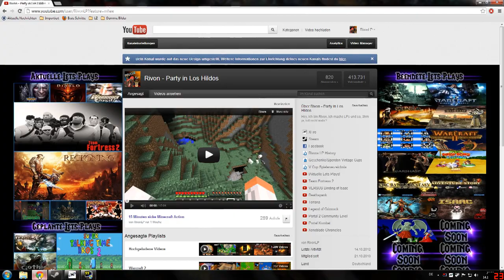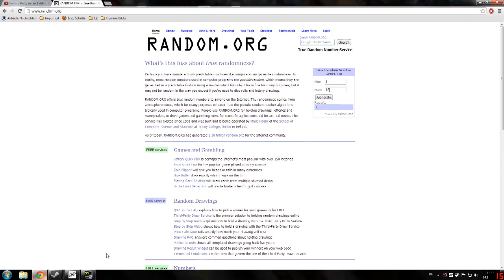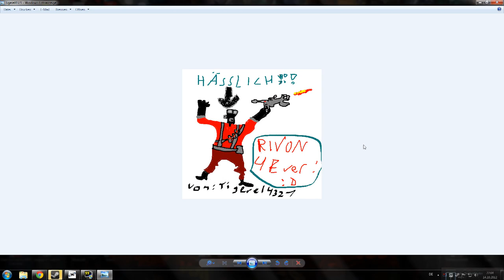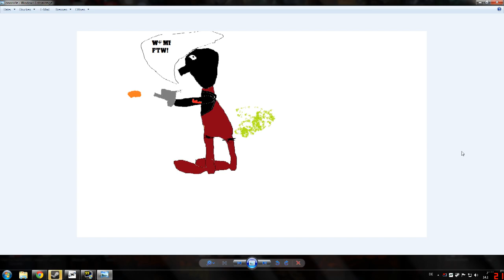TF2 Giveaway #3 - Der Manmelter Pyro - Auswertung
Gewinner schreibt mich an und so und bla

Uncraft Outdoorsman Lime
Uncraft Batters Helmet
Uncraft Magistrates Mullet
Uncraft Prussian Pickelhaube
Craft Manmelter

3 Leute wurden ausgelost

1. Gewinner - 2 Hüte nach Wahl von den oben genannten
2. Gewinner - 1 Hut nach Wahl von den übrigen 2 Hüten + Manmelter
3. Gewinner - 1 Hut der übrig ist